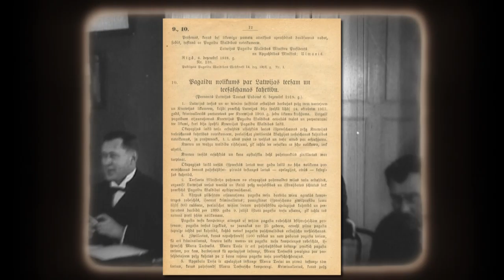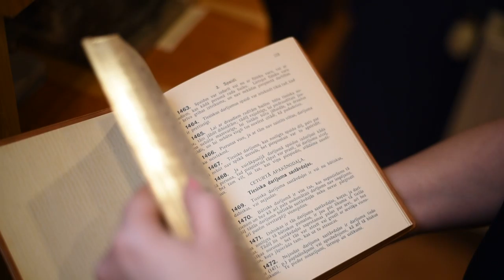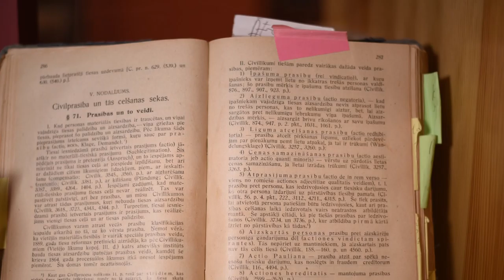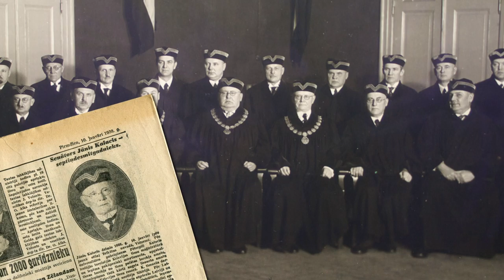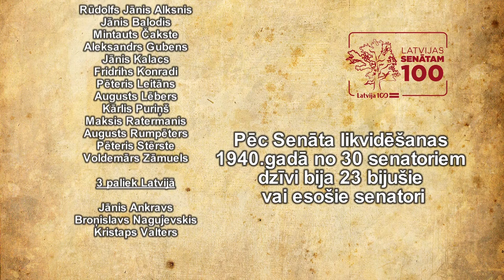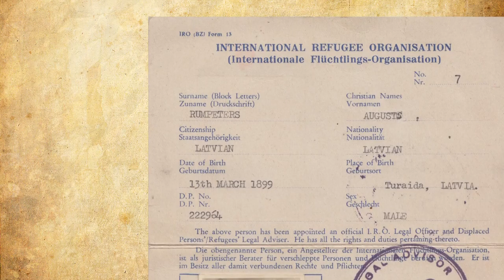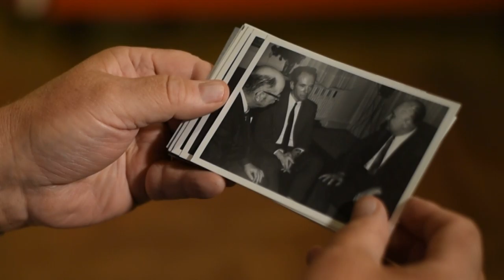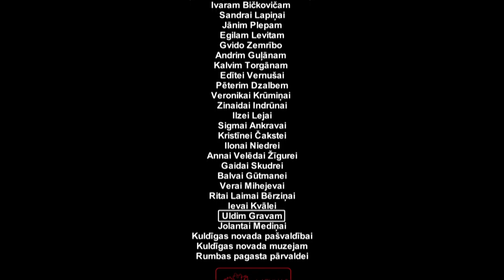Dokumentālā filma "Senatori", 2017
Tas ir stāsts par trīsdesmit Latvijas senatoriem – kasācijas instances tiesnešiem Latvijas brīvvalsts pirmajā posmā no 1918. līdz 1940.gadam.  Tas ir stāsts par spēcīgiem juristiem un daudzpusīgām personībām, kas ar savām zināšanām un darbu veidoja Latvijas valsti un palika tai uzticīgi arī pēc neatkarības zaudēšanas, gan mirstot izsūtījumā, gan gadu desmitus trimdā strādājot Latvijas labā. Tas ir stāsts par Latvijas vēsturi, tieslietām un mīlestību. Senatori mīlēja savu valsti, savu darbu un savas ģimenes.